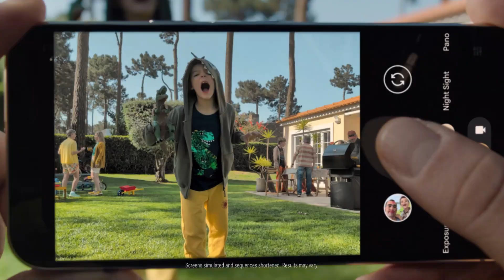Bachelorette's Men Tell All Features Creepy Horse Head: Fans Are Baffled!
Buy your Google Pixel 9 Pro with Gemini on Amazon today
In this video, we dive into the bewildering moments from the latest episode of The Bachelorette: Men Tell All featuring Jenn Tran. From confrontations over past romances to laughter and unexpected surprises, this season has been full of drama. But what has left fans most confused is a mysterious creepy creature that made an unexpected appearance—a random horse head held by an audience member! Join us as we explore this bizarre sighting, discuss Hakeem Moulton's humorous encounter with a tarantula, and speculate whether the horse head was a clever publicity stunt or simply a strange coincidence. Tune in for all this and more!